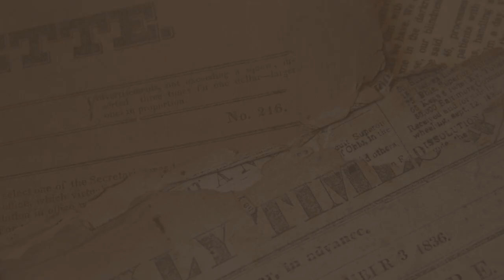BALI OUTDOORS Gas Fire Pit Table with Lid and Blue Fire Glass Review | Propane Fire Pit Table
Product Description

The color is awesome (black with brown faux finish) and the heat output is perfect
The edge around the table top of this gas fire pit table is a bonus, you can use it as a place to set a coffee cup or dinner plate, while sitting by the fire on cold morning and evenings

BAILI OUTDOORS gas fire pit table enjoys solid construction and easy assembly
The instructions for assembly are well written and easy to follow; Enough Space for 20 lb Tank (20 lb LP not included), inside the gas fire pit table is very spacious, it has enough room for storage.

You can replace the blue fire glass with other color as a personal choice
It only comes blue fire glass with this gas fire pit table, if you want to replace, you could purchase the other color glass rock yourself.

Tips of outdoor fire table:
When assembling the gas fire pit table, we recommend not to tight the screws firmly until you have it all set up; this will allow you room for movement to match the orifices for the screws.
Please keep the gas fire pit table covered when not using it (cover sold separately).
Wash the gas fire pit table with mild soap and damp cloth.
Package included:
1 x 28 inch gas fire pit table
1 x Hose regulate valve set (assembled)
1 x Free blue fire glass
1 x 37pcs bolt hardware
1 x Manual

Specification of gas fire pit table
Dimensions: 28 L x 28 W x 25 H in
Net weight: 50 lbs
50,000 BTU stainless steel burner Gas Fire Pit Table
Color: Black powder-coated frame with golden red decorate paint on edge/corner/ repousse